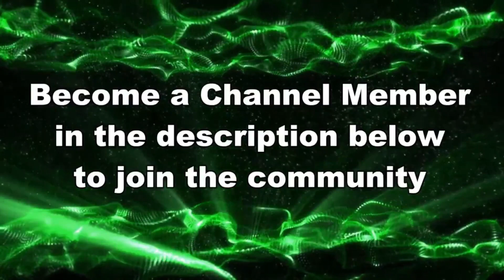I DIDN'T KNOW I HAD TO GO TRY HARD TODAY!!! // Splatoon 3 NEW SEASON Gameplay 2024